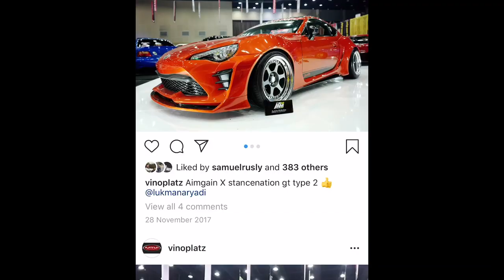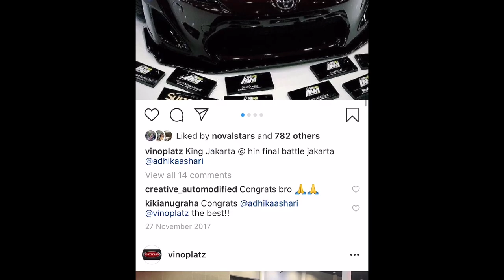Usaha Bengkel SPECIALIST MODIF MOBIL "DIJUAL"???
sharing cerita kali ini mengenai sebuah bengkel modif yang berada di daerah Jakarta TImur, bengkel yang berusia lebih dari 10 tahun ini di kendalikan oleh seorang modifikator handal yang sudah cukup makan asam garam pada modifikasi mobil di tanah air, bengkel ini adalah Platinum Motorsport Cipinang Jakarta Timur. sebuah pemandangan berbeda saat sampai disini, pekerjaan-pekerjaan yang tidak biasa memenuhi pandangan mata saya.

bengkel Platinum sudah lama fokus pada pekerjaan costum seperti wide body, costum bodykits, costum warna special dan pekerjaan-pekerjaan costum lainnya.